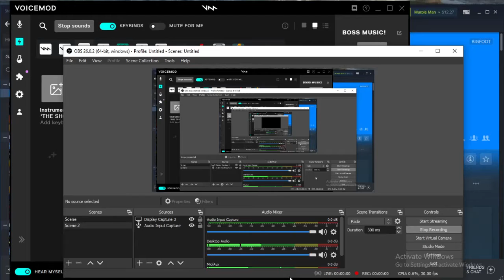Murple man tells you something